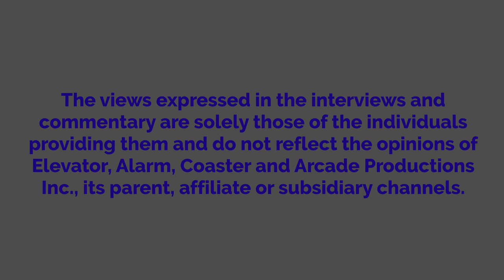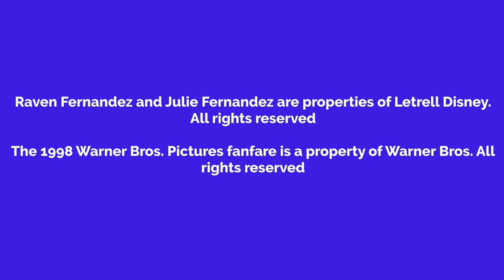Raven Watches Interview With The Vampire And Gets Grounded